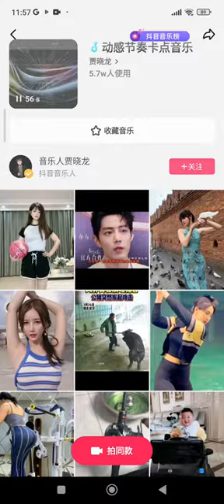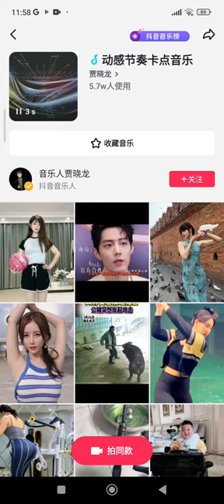Nhạc hót Tik tok 2023 China🐻🐻🐻 music Tik tok Chinese